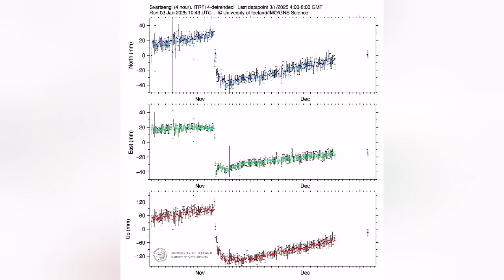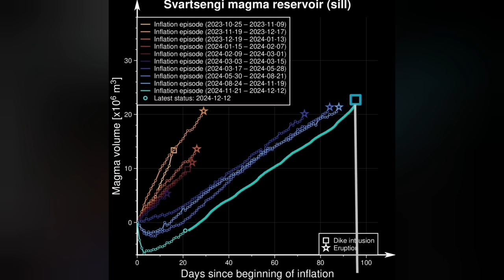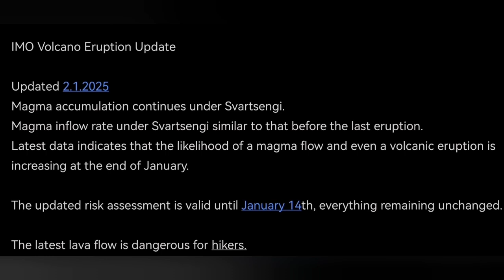Risk Of Hot Lava For Hikers, Svartsengi, Grindavik, Blue Lagoon, Eruption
IMO Volcano Eruption Update

Updated 2.1.2025
Magma accumulation continues under Svartsengi.
Magma inflow rate under Svartsengi similar to that before the last eruption.
Latest data indicates that the likelihood of a magma flow and even a volcanic eruption is increasing at the end of January.

The updated risk assessment is valid until January 14th, everything remaining unchanged.

The latest lava flow is dangerous for hikers.